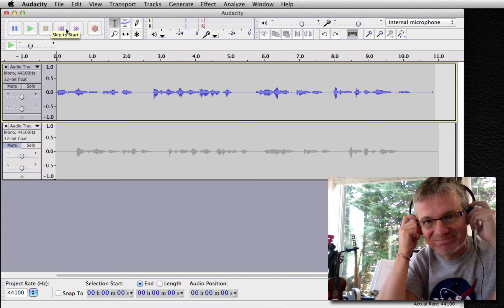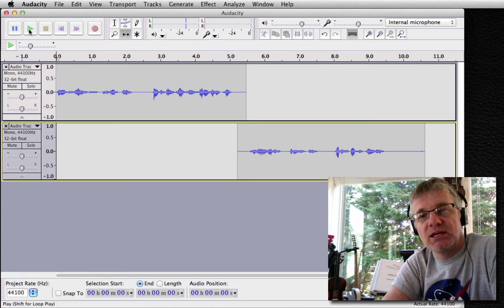Audacity How to Edit Tutorial : Merge Tracks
This Audacity Merge Tracks tutorial gives a detailed, step by step guide on how to edit in Audacity. Specifically, how to splice sounds together.

Audacity is a very easy piece of software to use. It makes editing music and sound a pleasure.

The first thing you learn in this Audacity tutorial is how to open an existing recording. It is as simple as drag and drop the MP3, WAV, etc. onto the Audacity window.

When you are ready to remove some sound from a recording you need to select the sound by holding your mouse button and sliding over that sound. Once you have the sound selected, to delete the sound you just hit your delete key on your computer's keyboard.

If there is a section of your music you would like to zoom in on you just need to select it with your mouse and click the 'fit selection to window' button in Audacity. If you find a button you are unfamiliar with you just need to hover your mouse over it and its name will appear after a couple of seconds.

It is simple to fade out a sound recording in Audacity. First select the portion of your music you want to fade out, go to the EFFECT menu and select FADE OUT. It's that simple! The same process applies to FADE IN.

Audacity Tutorials
Audacity is a free, easy to use sound recorder and editor. Audacity may be simple to use, but very powerful in its features.

This series of easy lessons is meant to help solve the most common issues faced by musicians using Audacity to record their music.

Audacity is a great educational tool for use in the music room. There are countless exciting ways to use Audacity with your students.